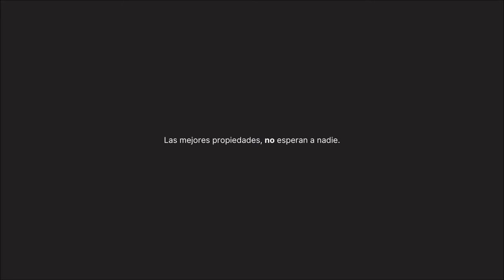CASA EN VENTA EN SANT JULIÀ DE LÒRIA (ANDORRA) | HOUSE FOR SALE IN SANT JULIA DE LORIA (ANDORRA)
𝗖𝗔𝗦𝗔 𝗨𝗡𝗜𝗙𝗔𝗠𝗜𝗟𝗜𝗔𝗥 𝗖𝗢𝗡 𝗩𝗜𝗦𝗧𝗔𝗦 𝗣𝗥𝗜𝗩𝗜𝗟𝗘𝗚𝗜𝗔𝗗𝗔𝗦

Sol todo el día ☀️ y con la orientación perfecta. Una casa de construcción sólida 💪 y con muchas posibilidades 👌

Situada en una de las mejores zonas de Aixirivall, Sant Julià de Lòria (Principado de Andorra).

Más detalles en el vídeo 🎞️

👉 𝗥𝗲𝗳𝗲𝗿𝗲𝗻𝗰𝗶𝗮 6190417

𝗗𝗘𝗧𝗔𝗖𝗛𝗘𝗗 𝗛𝗢𝗨𝗦𝗘 𝗙𝗢𝗥 𝗦𝗔𝗟𝗘 𝗜𝗡 𝗦𝗔𝗡𝗧 𝗝𝗨𝗟𝗜𝗔 𝗗𝗘 𝗟𝗢𝗥𝗜𝗔 𝗪𝗜𝗧𝗛 𝗦𝗧𝗨𝗡𝗡𝗜𝗡𝗚 𝗩𝗜𝗘𝗪𝗦 (𝗔𝗡𝗗𝗢𝗥𝗥𝗔)

Sun all day long ☀️ with perfect orientation. Solid construction 💪 with many possibilities 👌

This property is located in the best residential area of the parish of Sant Julià de Lòria.

Find Your Realty Andorra (FYR) is a game-changing real estate firm in the rapidly local real estate marketplace. FYR’s service model has inspired a new way of thinking in the industry and revolutionized the way people think of real estate.

Find Your Realty Andorra has emerged as a leading local real estate firm.